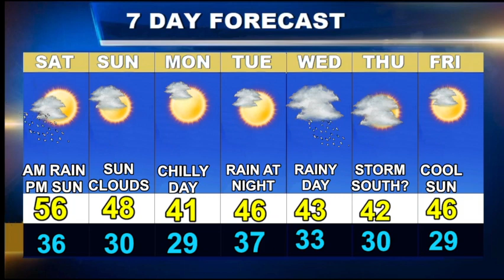Weatherblast Forecast Updated on 11/18/23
More weather changes for Boston